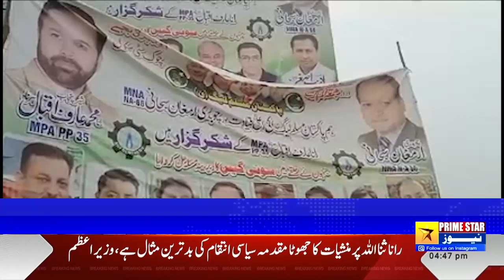MNA Chaudhry Armaghan Subhani inaugurated the gas supply at Sialkot Syedpur Kharota Chowk.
PRIMSTAR News HD is one of the leading news channels of Pakistan bringing you the latest current affairs from Pakistan and around the world.  Live National Assembly and Senate Session.